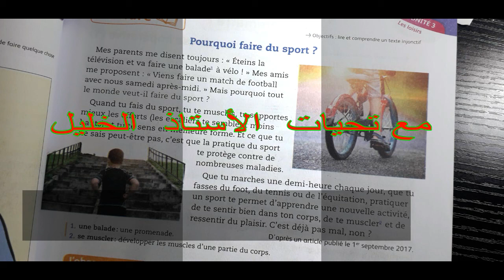POURQUOI FAIRE DU SPORT LECTURE UD 3 SEM3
MES AP EN FR